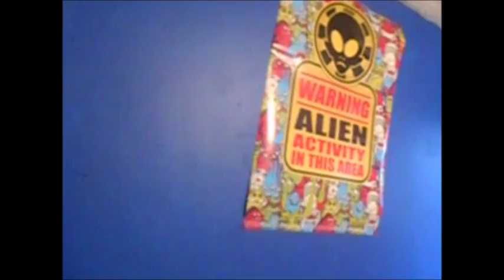Vlogging On Christmas!! MERRY CHRISTMAS!! Vlog #6